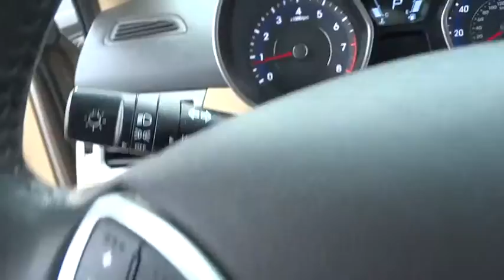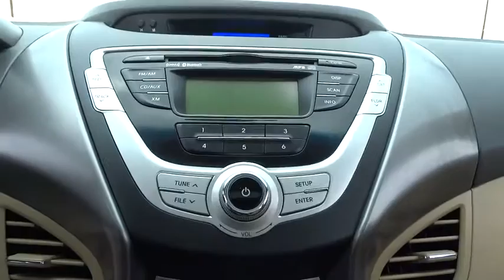2011 Hyundai Elantra Bourbonnais, Kankakee, Chicago, Joliet, Orland Park, IL 50638A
2011 Hyundai Elantra

Taylor CDJR
1497 Illinois 50

With up to 38mpg, this is the perfect vehicle to get you on the road and keep you there.Taylor Chrysler Jeep Dodge & Ram is across IL Route 50 from the Mall in Bourbonnais, IL. With a full selection of New, Certified, and Pre-Owned vehicles; we have been serving the needs of Kankakee County and Beyond for more than 20-years. Our professional Internet team offers you a no-pressure environment and operates with the quality that you expect from Taylor. You will find Discounted Prices & Excellent Deals on all makes and models. Located at 1497 N State Rt 50 in Bourbonnais Illinois. Come see why our customers have rated us the #1 Dealer in Illinois for 3 consecutive years by dealerrater.com!This is a Mechanics Special. It is your last chance to purchase before we send it to auction. It is being sold AS IS and may have mechanical problems consistent with vehicles with mileage over 100,000 miles. These problems may include transmission issues, breaks, gaskets, bearings, etc.
LEATHER,Body-color pwr heated exterior mirrors -inc: turn signal indicator lights,BLUETOOTH,Pwr tilt/slide sunroof,HEATED SEATS,Leatherette Door Trim Insert,Bluetooth hands-free phone system w/voice recognition,AM/FM stereo w/CD/MP3 player -inc: XM satellite radio  (6) speakers  iPod/USB aux input jacks,Leather wrapped tilt/telescopic steering wheel -inc: cruise and audio controls,Leather heated front bucket seats -inc: 6-way adjustable driver seat w/height adjustment  adjustable head restraints,60/40 split fold-down heated rear seat -inc: adjustable head restraints,Leather wrapped shift knob,4-wheel disc brakes,Tire pressure monitoring system (TPMS)